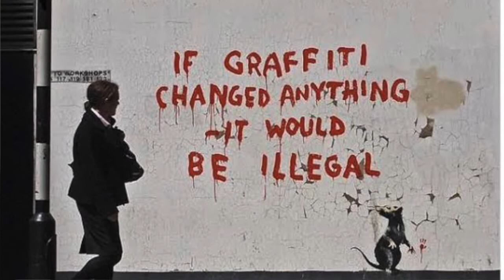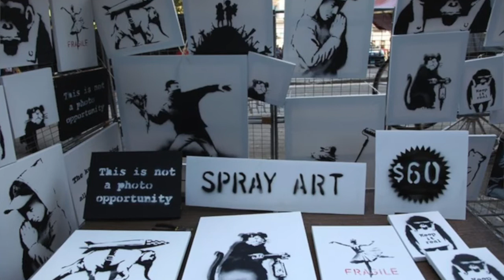ART TALK 2|MOST FAMOUS WALL ARTIST | ആർക്കും പിടി കൊടുക്കാത്ത ബാങ്ക്‌സി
ബാങ്ക്‌സി ഒരു മായാവി ആണ് ,
ഒരു രാത്രി ഇരുട്ടി വെളുക്കുമ്പോ ചുമരുകളിൽ കലയുടെ ,പ്രതിഷേധത്തിന്റെ  മാജിക് കാണിക്കുന്ന മാന്ത്രികൻ .
എന്നാൽ ബാങ്ക്‌സി ആരാണെന്നോ എവിടെയാണെന്നോ ആർക്കും അറിയില്ല ..

കുറച്ചുകൂടി വ്യക്തമായി പറഞ്ഞാൽ ബാങ്ക്‌സി ഒരു ജിന്നാണ്